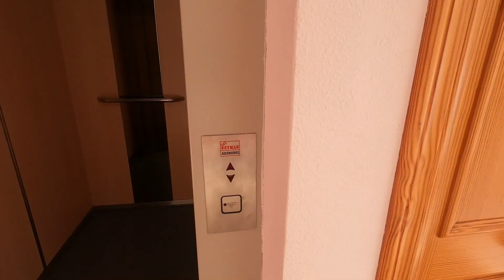Very Lucky Escape | Extendable Leads Can Be Very Dangerous | My Screaming Neighbor Is Back | 4K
Yesterday I had an extremely lucky escape, or rather, Molly had an extremely lucky mistake. I already knew that extendable dog leads can be very dangerous but I never thought they could be dangerous in this way.

I want to improve and grow the channel. If you would like to support The Rambling Irishman financially you can do so by clicking this link:

Credit for the breaking news image: Freepik - Freepik.com

Retired Young And Living In Europe Full Time

Comments will be much appreciated and a thumbs up would be great.